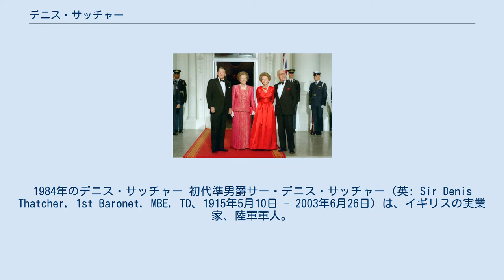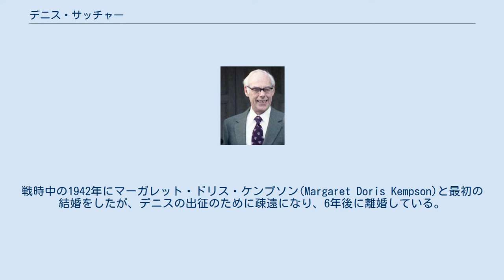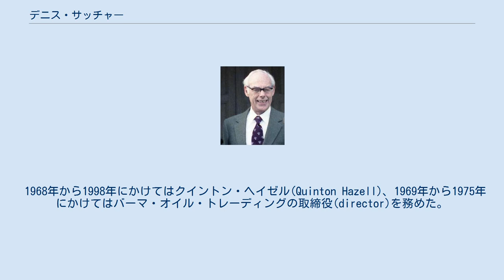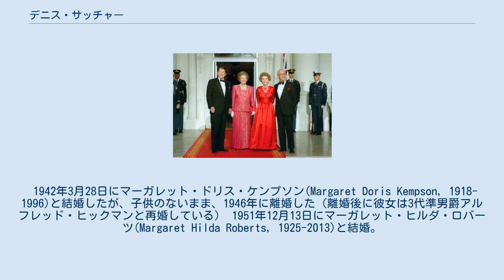デニス・サッチャー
マーガレット・サッチャー
1984年のデニス・サッチャー 初代準男爵サー・デニス・サッチャー（英: Sir Denis Thatcher, 1st Baronet, MBE, TD、1915年5月10日 - 2003年6月26日）は、イギリスの実業家、陸軍軍人。
イギリス首相マーガレット・サッチャーの夫として知られる。
イギリス史上初めての男性の首相配偶者である。
 1988年11月16日、ホワイトハウス。
左からレーガン米大統領、サッチャー英首相、ナンシー・レーガン、デニス・サッチャー 1915年5月10日、ケント州・ルイシャムに生まれる。
父はトマス・ハーバート・サッチャー、母はリリアン・キャサリン(旧姓バード)。
デニスの祖父トマスは、19世紀後半に塗料や防腐剤を作る会社「アトラス・プリザーヴァティヴズ(Atlas Preservatives)」を創業した実業家で父トマス・ハーバートはその事業を継承していた。
 ミル・ヒル・スクールを卒業。
戦時中には陸軍砲兵部隊の少佐として出征した。
戦時中の1942年にマーガレット・ドリス・ケンプソン(Margaret Doris Kempson)と最初の結婚をしたが、デニスの出征のために疎遠になり、6年後に離婚している。
 戦後に父が死去すると代わって「アトラス・プリザーヴァティヴズ」の経営者になった。
 1950年2月の総選挙でダートフォード選挙区の保守党候補となったマーガレット・ロバーツと出会い、マーガレットを駅まで送ったことで親しくなった。
 後にマーガレットはデニスに惹かれた理由について記者に「デニスは塗料や化学製品の事業に携わっていました。私の専攻は化学です。彼はまた自分の会社の財政面に特に興味を持っていました。私も昔から経済は面白いと思っていたのです。それに二人とも政治に熱中していましたし。要するに共通点がたくさんあったということです」と述べている。
一方友人にはデニスが彼女の政治キャリアを形成するために必要な資金を提供してくれたからだと述べている。
 二人は1951年12月13日にシティのメソジスト教会ウェズリー教会で結婚した。
披露宴はメイドストーンの保守党指導者の家で行い、ハネムーンはポルトガルだった。
 1953年8月に妻マーガレットが双子マーク・サッチャーとキャロル・サッチャーを出産した。
 1968年から1998年にかけてはクイントン・ヘイゼル(Quinton Hazell)、1969年から1975年にかけてはバーマ・オイル・トレーディングの取締役(director)を務めた。
 1979年に妻が首相に就任すると一緒にダウニング街10番地に入った。
妻から頼りにされ、政治的な相談にもよく乗っていたという。
 妻が首相を退任した直後の1990年12月7日に準男爵位に叙せられた。
妻を支えた功績からの叙任であった。
新聞各紙からも首相の夫という初めての役割を威厳をもって務め上げたことを高く評価された。
 2003年6月26日に死去した。
準男爵位は長男のマークが継承した。
 1990年12月7日に以下の準男爵位を新規に叙された。
 1942年3月28日にマーガレット・ドリス・ケンプソン(Margaret Doris Kempson, 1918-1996)と結婚したが、子供のないまま、1946年に離婚した（離婚後に彼女は3代準男爵アルフレッド・ヒックマンと再婚している） 1951年12月13日にマーガレット・ヒルダ・ロバーツ(Margaret Hilda Roberts, 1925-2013)と結婚。